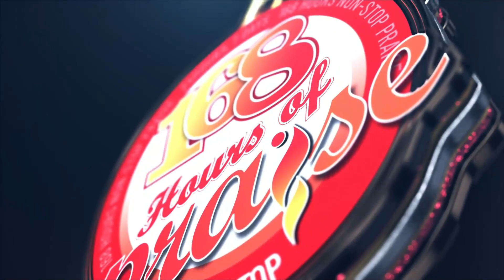30th hour of 168 hours of praise | PASTOR SABINA ALFRED | RCCG TKP | 2022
168 Hours Of Praise